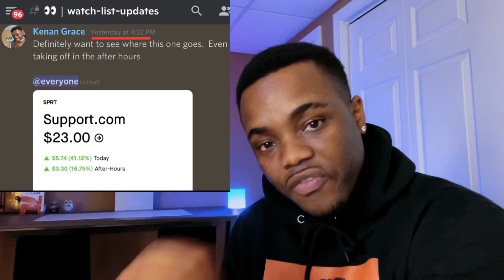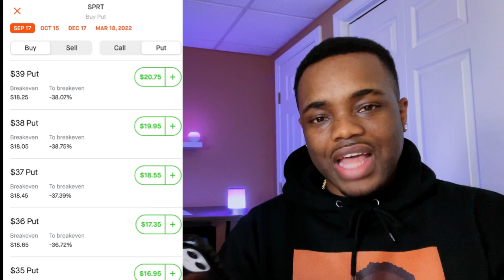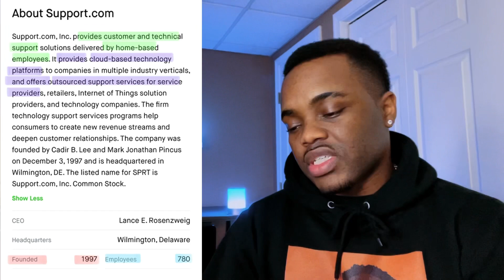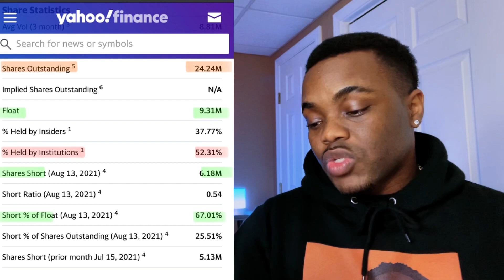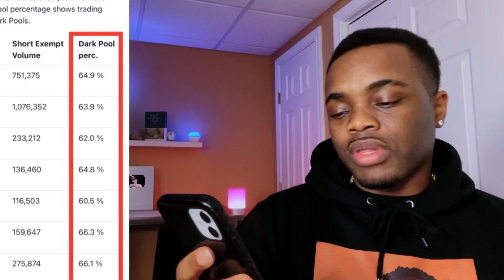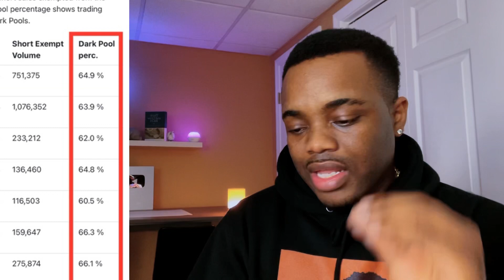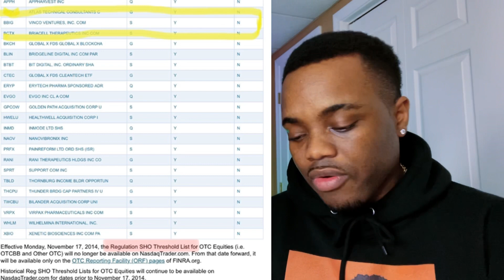Just Exploded! . . . Will They Explode Again!? 🔥